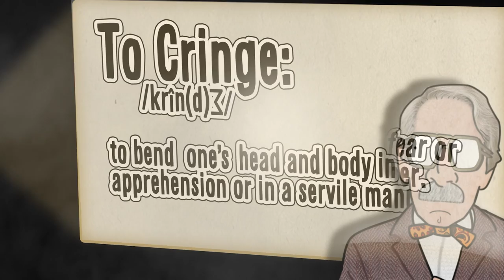HYSTORICAL | The History of TikTok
HYSTORICAL - with Bradbury Strumworth

While out shopping for new kicks and in a bid to serve the ever insatiable hype beast gods. Bradbury discovers the joys of Tiktok, and with his own insatiable desire for knowledge and the opportunity to impart it he brings you a comprehensive yet condensed history of the app Tiktok.

With the subject touching everything from subreddits of intrigue, a tryst with Donald Trump, InfoWars, Joe Rogan, the Ukraine and even the Covid 19 pandemic, and a dalliance with the mentally ill and/or crack adled.